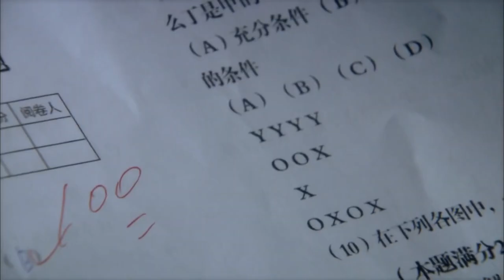家庭伦理电视剧【夜玫瑰🌹 04】|五年前两人相爱相虐，五年后重逢，两个人在职场上、生活中上演了一幕幕甜虐情深的故事。| 主演：赵丽颖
剧名Name：夜玫瑰
主演Cast：赵丽颖
简介：五年前两人相爱相虐，五年后重逢，两个人在职场上、生活中上演了一幕幕甜虐情深的故事。